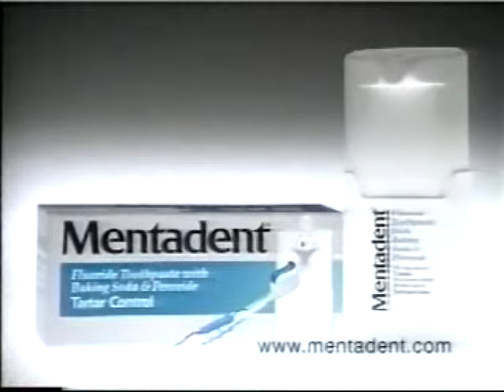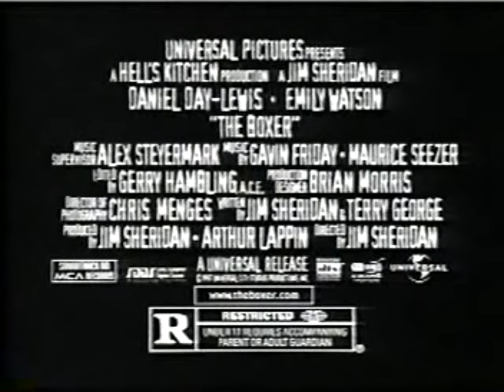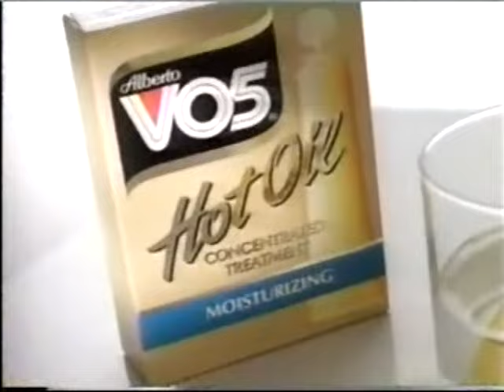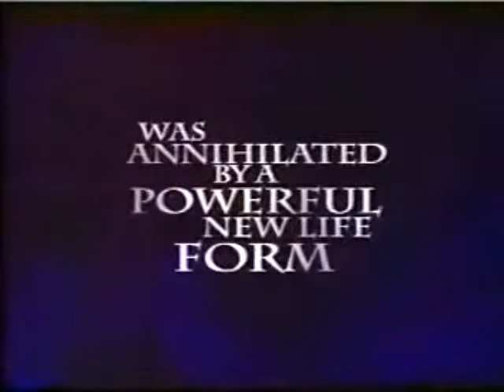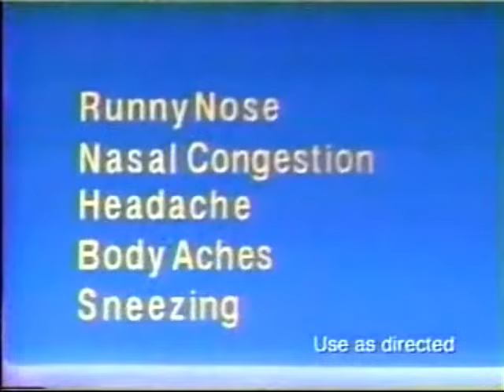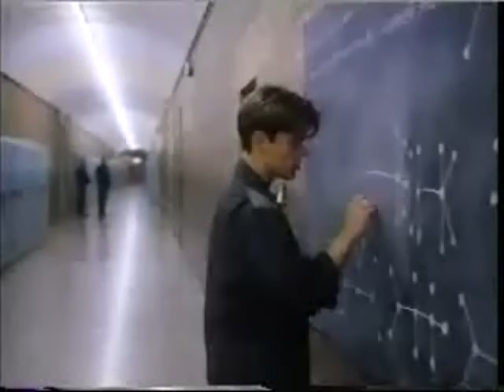1990s TV Commercials: Volume 450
Year: 1998
Network: ABC
Show: Ellen

Ads:
Alka Seltzer Plus Cold
Diet Fuel
Mentadent
ABC Ad: State Farm US Figure Skating Championships
ABC Ad: The Practice
ABC Ad: Good Morning America
ABC Bumper
MCI
Movie Ad: The Boxer
GM Goodwrench Service Plus
Excedrin
Vo5
Victoria's Secret
ABC Ad: Primetime Live
ABC Ad: America's Funniest Home Videos
ABC Ad: Prey
Vaseline Intensive Care
Chevrolet Blazer
ABC Ad: 20/20
ABC Ad: Eyewitness News
Movie Ad: Good Will Hunting
Lines n' Things
ABC Ad: Oprah